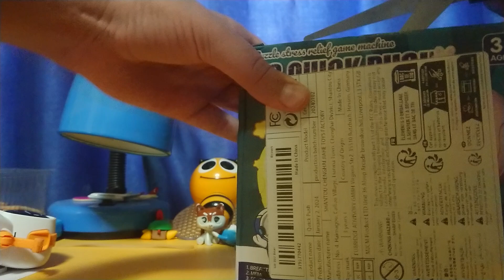V3 Quick Push Game With 999 Levels (Bear version) Unboxing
That is so cool!
Quick Push Game is so cool and easy
Other models :

Bear
Duck
Bunny
Panda

Cartoon characters

Kuromi, Hello kitty, My Melody
Care Bears
Sonic the hedgehog
And more versions

Welcome to... sound versions :
1 Welcome to the pushing game
2 Welcome to the push game
3 Welcome to the Quick game

Got it from Emag on 9 august 2024

Buy Quick push game on Emag

emag.ro/search/pop+it+game